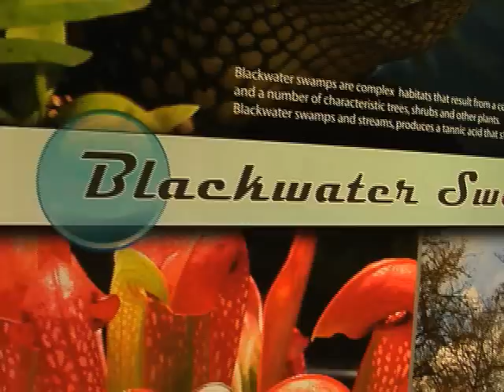Georgia's "Go Fish" Educational Facility Opens in Perry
Georgia Governor Sonny Perdue and a host of others launched the new Go Fish educational facility in Perry, Georgia recently.  It will play an important role in educating the public on fishing in Georgia and will house hatcheries to help keep Georgia waters stocked with plenty of fish, as Mark Wildman reports.